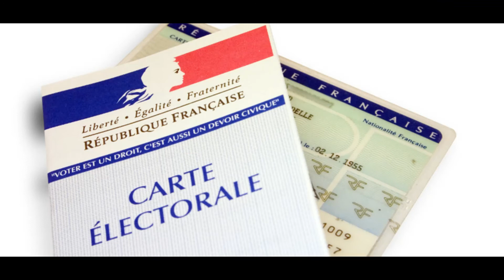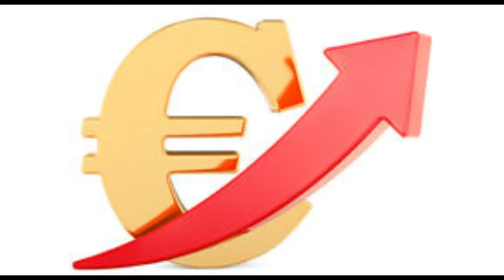On va voter (Montage)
J'ai fait un petit montage sur la chanson " On va voter" de Pierre Douglas.
Pierre était notamment connu pour avoir été l'imitateur " officiel" de Georges Marchais. L'ancien secrétaire du partie communiste français